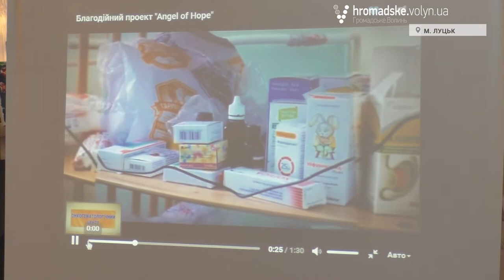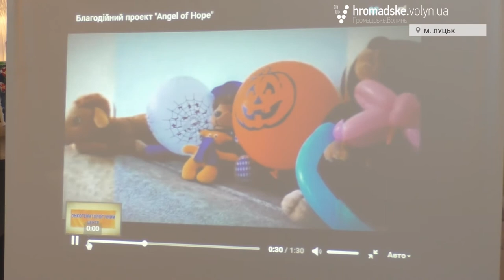У Луцьку відбувся благодійний аукціон картин, які створили онкохворі діти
У Луцьку 24-го березня відбувся благодійний аукціон картин, які створили онкохворі діти під керівництвом відомих художників.